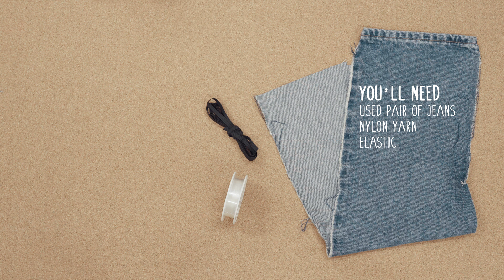HOW TO MAKE A DENIM SCRUNCHIE | DIY DENIM DREAMS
It must have dawned on you that scrunchies are the latest trend, as you can find them literally everywhere. It’s the ultimate must-have hair accessory of the moment. With this easy DIY video you can make your own unique scrunchie in no time!